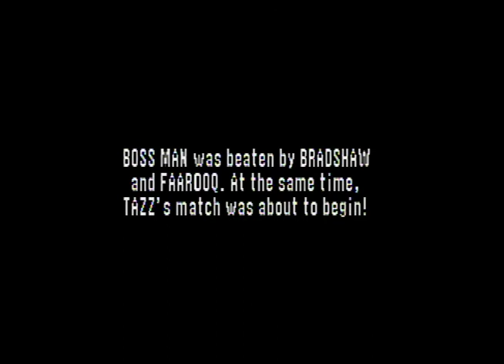WWF No Mercy: Hardcore Championship 100% | Episode 6